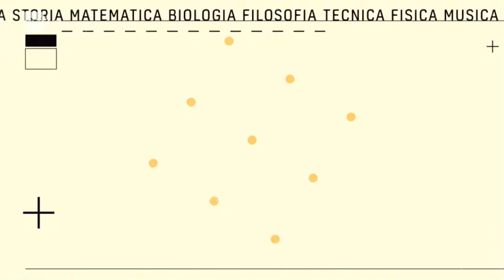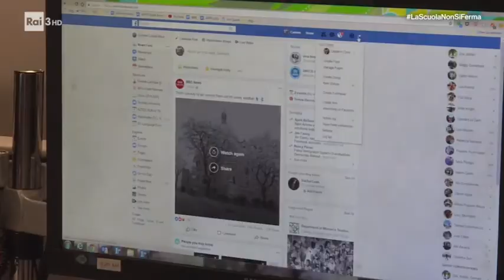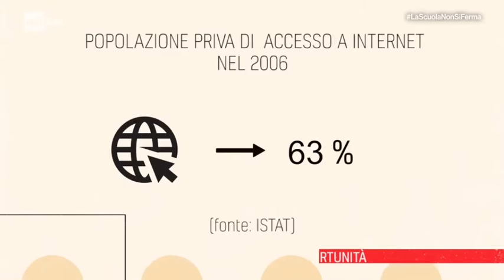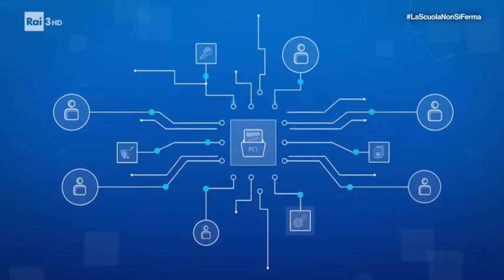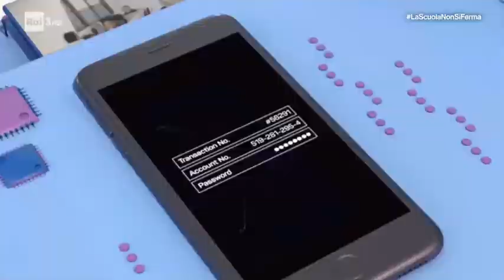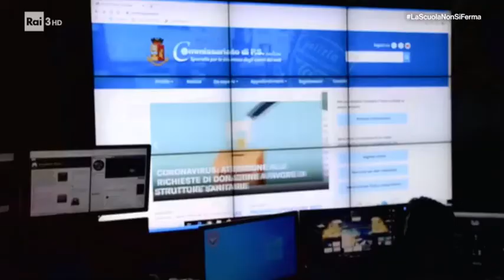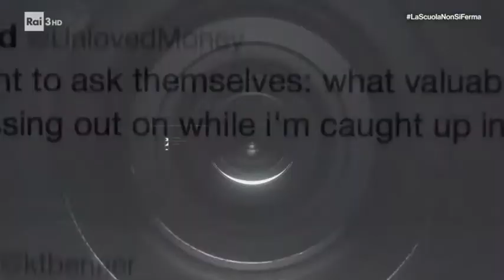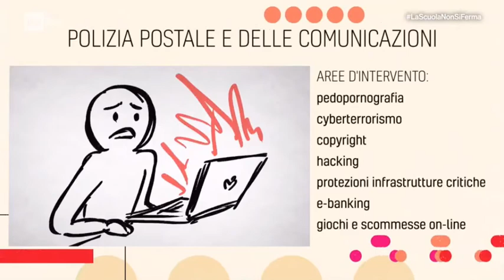20 Maestri Tecnologia La Società Digitale: crisi e opportunità - Nunzia Ciardi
20  Maestri Tecnologia, Informatica, Sociologia - La Società Digitale: crisi e opportunità Nunzia Ciardi: Direttore Polizia Postale e delle Comunicazioni